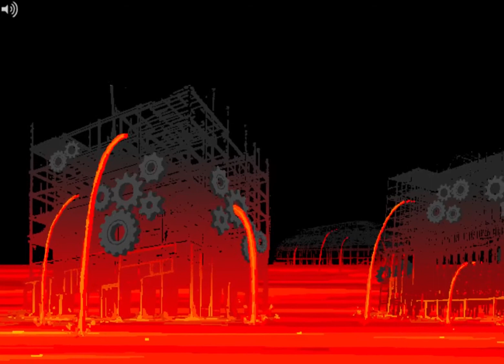[S] Dave: Multiply.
We only re-upload lots of high quality rips.